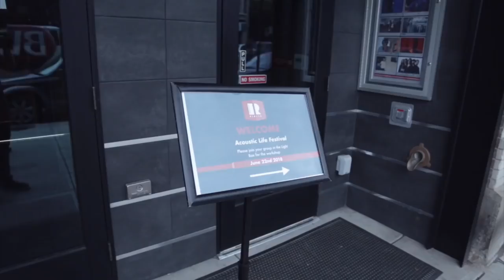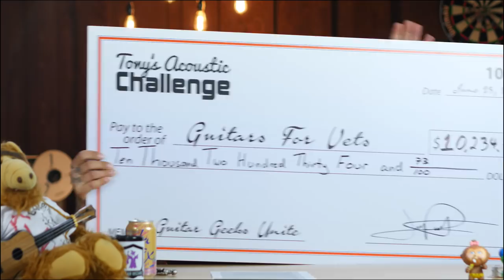Official Acoustic Life Festival RECAP! (AT49)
A festival purely dedicated to guitar geeks is in the history books and if you want to know every detail and astonishing thing that happened then you must check this out...

The inaugural Acoustic Life Festival held in Bozeman, MT at the Rialto theatre happened Friday, June 22, and Saturday, June 23, 2018. It was two days of living the Acoustic Life to the max!!!

The Acoustic Life Festival was full of amazing moments both musical and personal. Between the artist performances, the open mic nights, the workshops, and the band performances so many friendships were started, transformations made, and guitar geek flags waved.

Make sure to check out all of the video recaps for some behind the scenes footage as well as the picture gallery for some candid shots of the open mic, the shows, and the guitar geekery that occurred at the very first of many Acoustic Life Festivals.